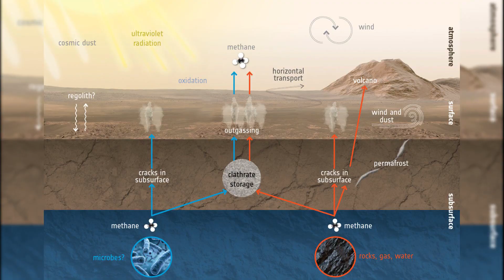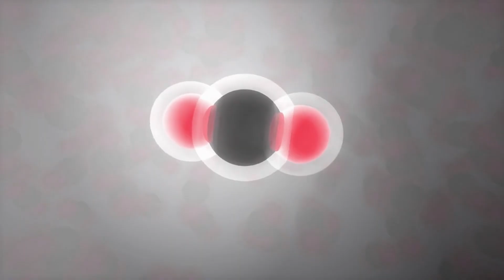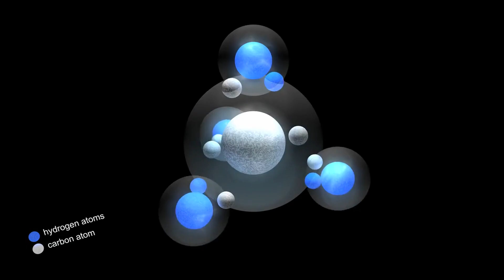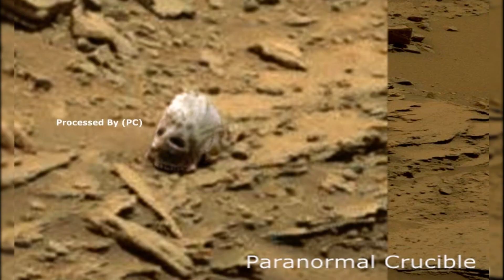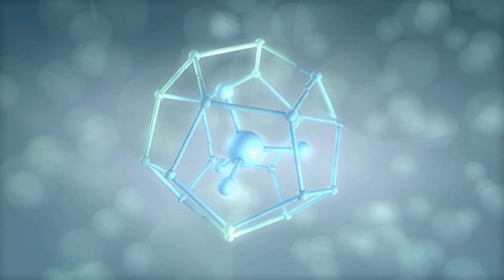NASA’s New Discoveries on Mars | ThinkDart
NASA’s latest findings from Mars have set the science world buzzing — from methane spikes to complex organics, and even hints of liquid water beneath the ice.
Could these discoveries mean life might already exist on the Red Planet? In this video, we explore the evidence, the missions behind it, and what this could mean for humanity’s search for extraterrestrial life.

Welcome to ThinkDart!
We explore the strangest mysteries, ancient civilizations, creepy rituals, and mind-bending theories from around the world.

📌 Follow ThinkDart for:
- Creepiest unsolved mysteries 👻
- Strange signals & discoveries from space 🛰️
- Ancient civilizations and forbidden history 🏛️
- Dark rituals & legends that still terrify us 🔮